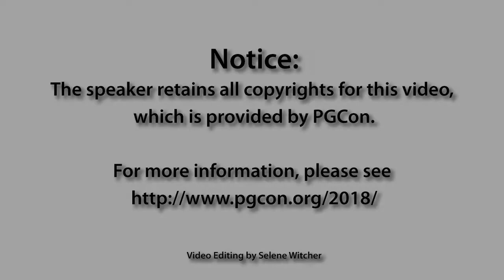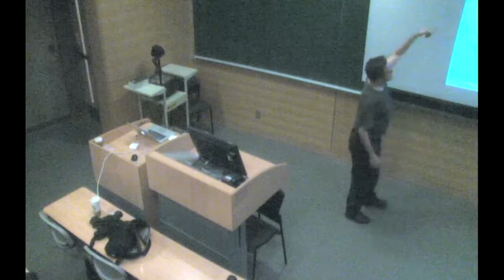Robert Haas: What's in a Plan -- PGCon 2018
PostgreSQL's EXPLAIN command is a powerful tool, allowing users to expect and understand query plans in detail. However, the output produced by EXPLAIN is not a direct representation of the plan; it omits some information and displays other information in modified form. In this talk, I'll discuss the differences between the plan as displayed by EXPLAIN and what is actually stored in the server's internal data structures. I'll also discuss why the plan includes the information it does, how that information is computed, and how that information is used at execution time.